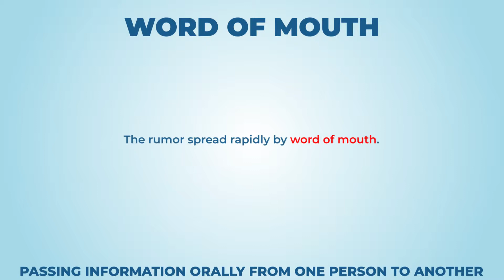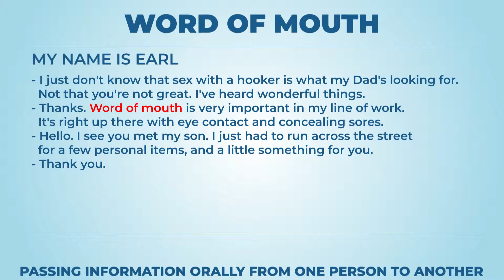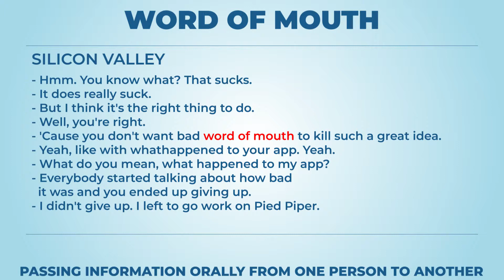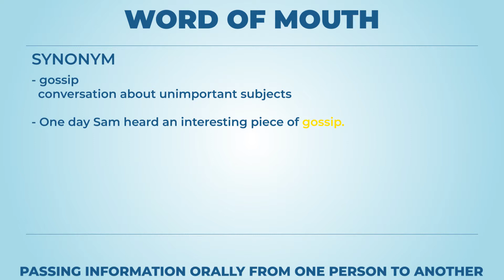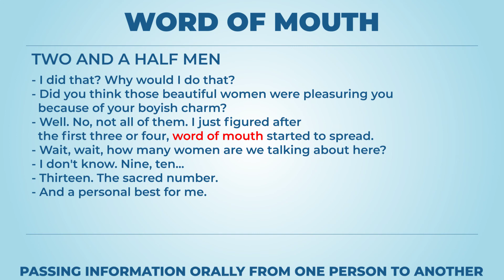Word of mouth (long version) - Learn English with phrases from TV series - AsEasyAsPIE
we have a new phrase for today: Word of mouth